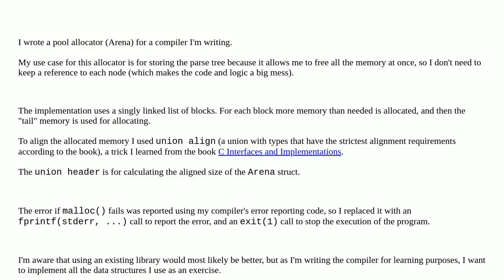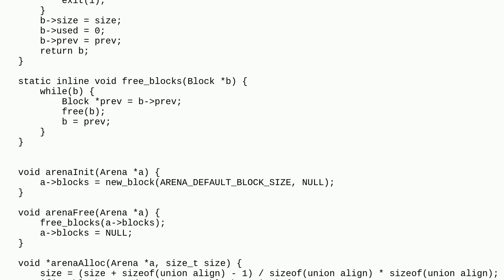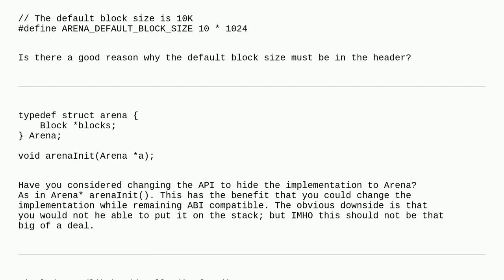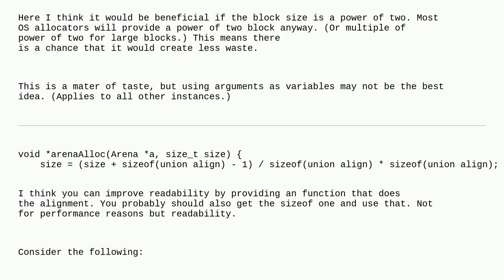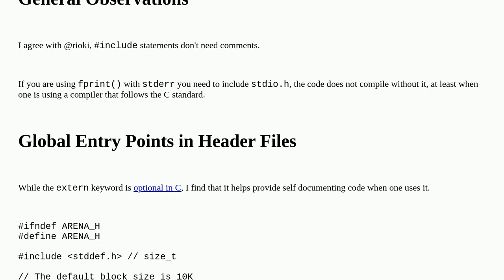Codereview: C Arena (pool allocator)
C Arena (pool allocator)

A special thanks goes out to the awesome community

  c memory-management